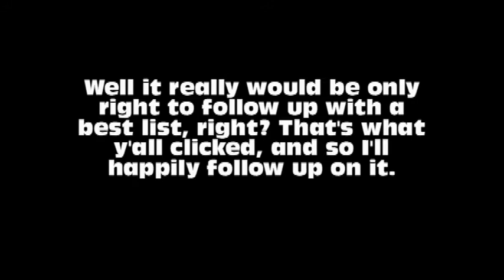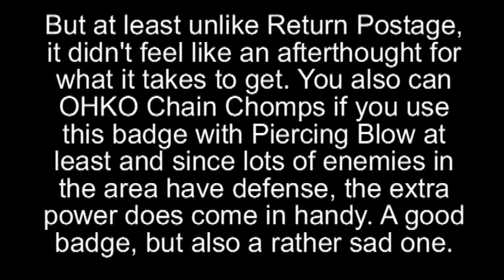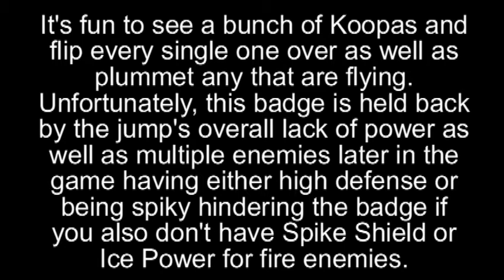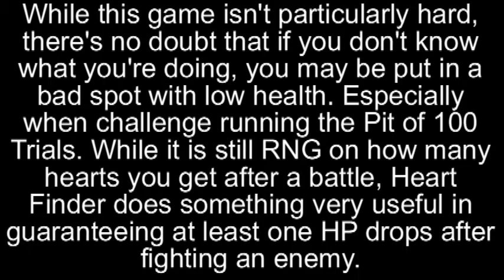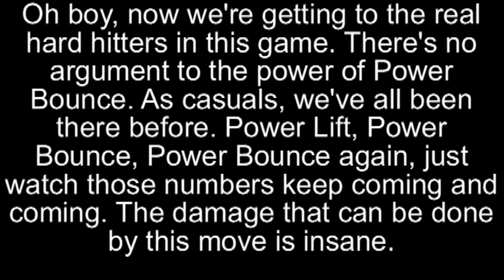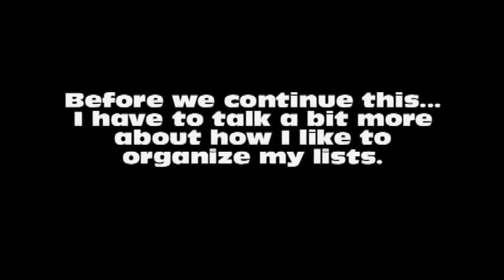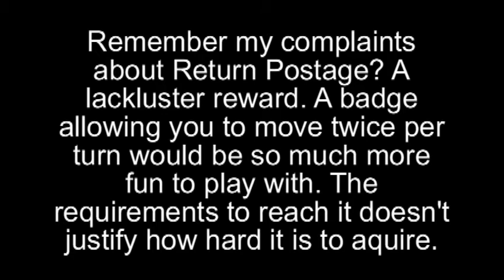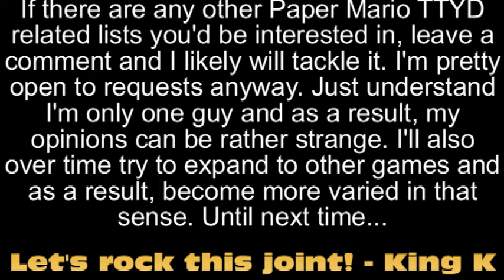DGCB Top 10s - Best Paper Mario TTYD badges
So... hot dang. I got 1,000 views on my Worst 10 Paper Mario badges. I guess I know what I'll be doing more of in the future.

This is a list of my 10 best badges in Paper Mario TTYD (The Thousand Year Door).

Needless to say... I'm not surprised that this wasn't received as well as my Top 10 Worst (Worst 10 Paper Mario Badges). But oh well. Though I will say I lost a lot of respect for the Paper Mario reddit, especially GameBoyZapz for thinking Power Bounce is better than Flower Saver. Like get outta here. Casual. -_-

Anyway, given how this video seems to be struggling a lot more to stand out (not to mention it looks like my Worst 10 is stagnating), maybe I should try something else... or maybe I'll do lists on the trouble center, Kyle gave me an idea at least.

Massive shoutout to fellow TTYD challenge runner Tico for the new outro! Thank you!

You love Aaran
There is nothing wrong with my vids
Aaran is your friend
Eat your chocolate bars
Aaran is good
Always wear headphones
Everyone likes Aaran